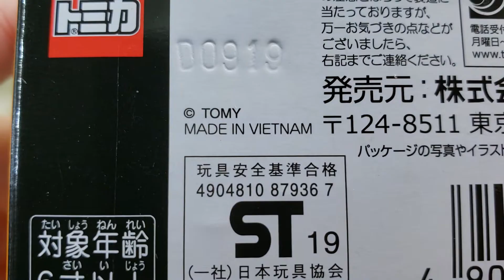トミカプレミアム タカラトミーモールオリジナル スバル インプレッサ 22B-STi バージョン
トミカプレミアム タカラトミーモールオリジナル スバル インプレッサ 22B-STi バージョンの開封&紹介動画です。

･めっちゃかっこいい！凄く気に入っています(*^^*)
･アクションとギミックは、サスペンションです。個人の意見ですが、左右ドア開閉もあったら良かったと思いました…(^_^;)
･ロゴマーク、エンブレム、文字、内装、フロントグリル、タイヤのホイール、細かいところまで忠実に再現されています！ウインカーもしっかり色分けされています！リアウイングもかっこいいな~(^^)d
･ヘッドライトは、クリアパーツになっています。